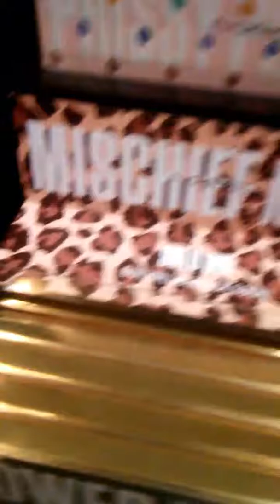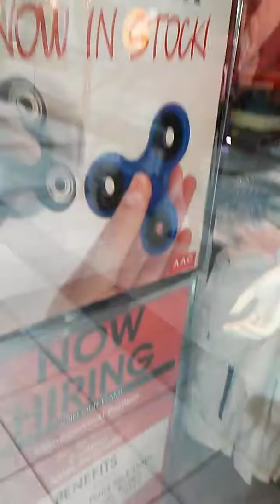Vloging at White plains